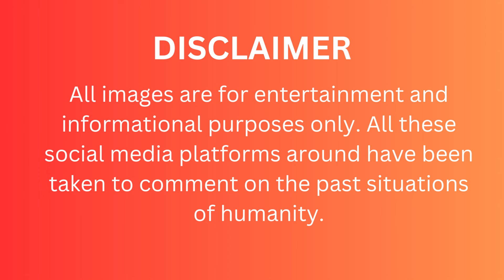Warping Time: Old 1900s Videos and Their Time Travel Magic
🕰️ Prepare for a journey through time with "Warping Time: Old 1900s Videos and Their Time Travel Magic"! 🎥🔮 Join us on an extraordinary adventure as we delve into vintage footage, unlocking the time travel magic hidden within the moments of the 20th century.

🌆 Immerse yourself in the enchantment of history as we explore old videos from the 1900s. With every frame, we uncover a portal to the past, offering glimpses into the lives, events, and cultures that have shaped our world.

🎞️ Through the captivating power of old videos, we're inviting you to experience the essence of bygone eras. These videos are bridges that connect us with the past, enabling us to witness history's most captivating moments with fresh eyes.

🔍 "Warping Time" isn't just a visual journey – it's an interactive exploration of the tapestry of time. As we journey through vintage videos, we'll bridge the gap between different periods, discovering how the echoes of the past resonate in our present.

🌟 Ready to experience time travel's magic? Press play on "Warping Time: Old 1900s Videos and Their Time Travel Magic" and join us on a spellbinding adventure. 🚀🔮